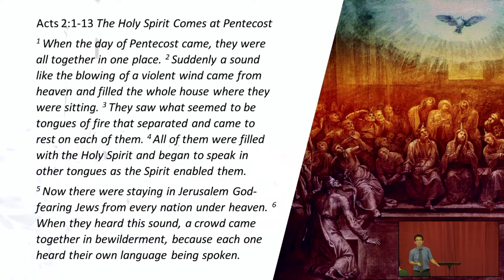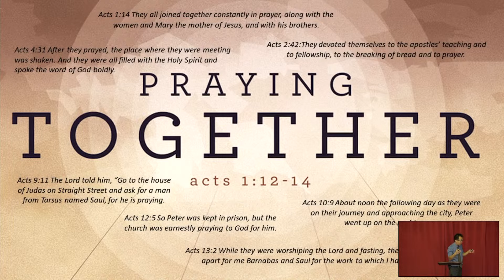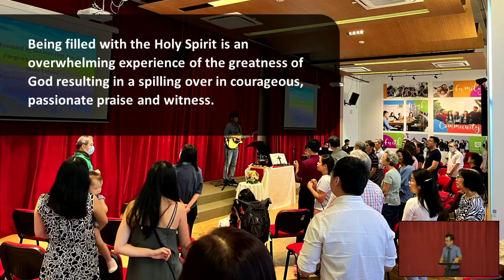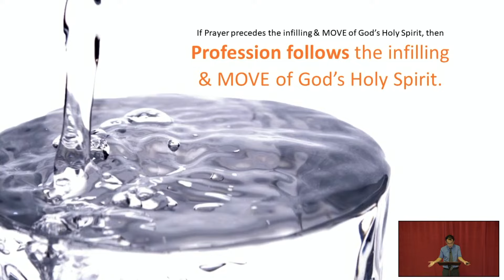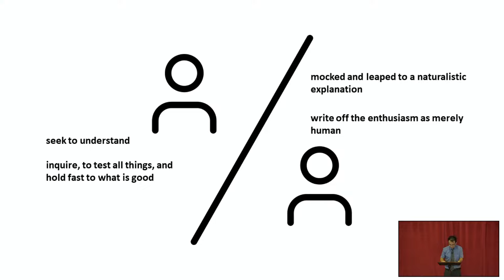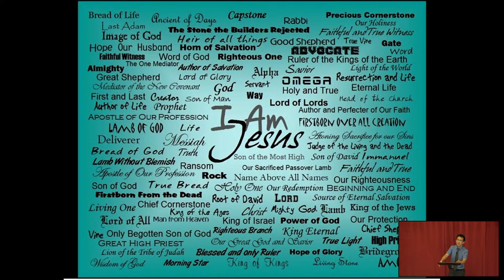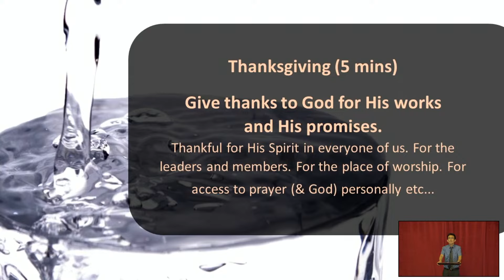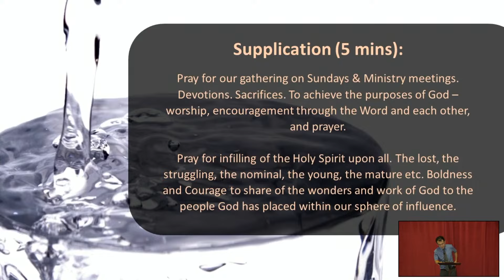Fill Us We Pray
Ps Roy Lam
28 May 2023